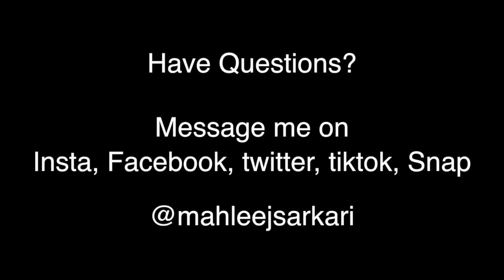I MADE AN ONLYFANS ACCOUNT| HOW TO MAKE $$$$ | Tips and Tricks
Hey Everyone! I wanted to make this video to help others utilize a platform I love so much. I know a lot of artists, models, influencers, content creators and many of my fans  have been asking about OnlyFans and how it works!

I have had such a great experience being able to connect with my supporters through this platform, and I wanted to share this OPPORTUNITY with other influencers, models, artists and content creators.